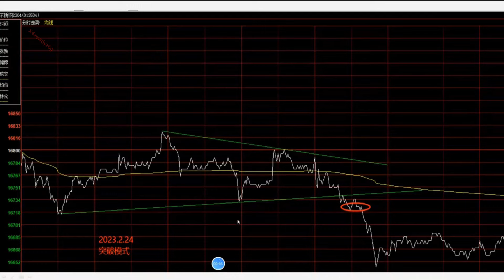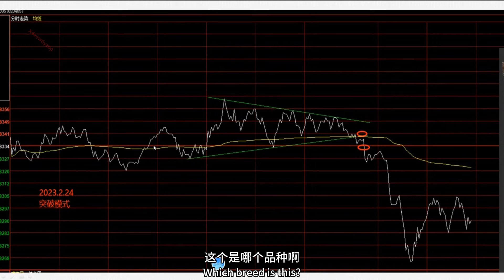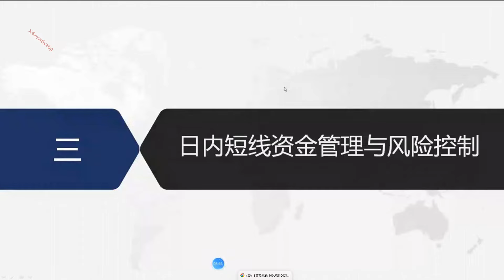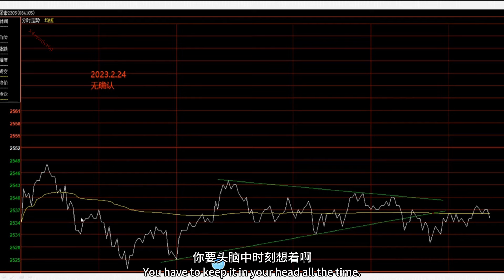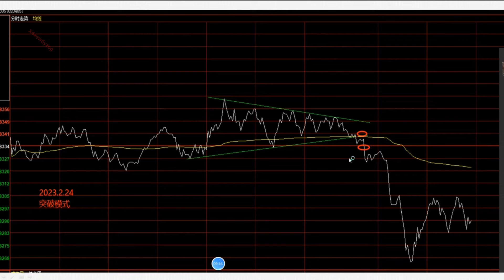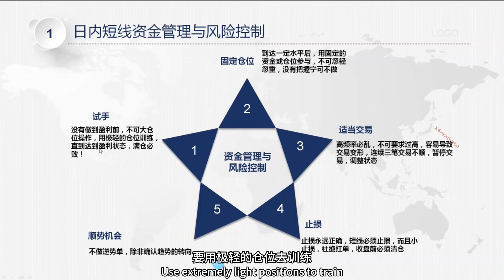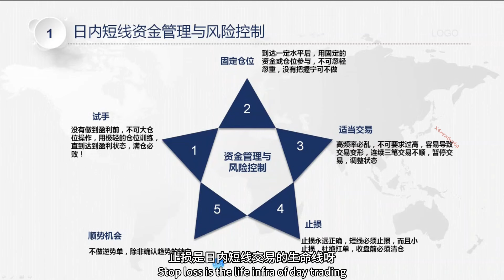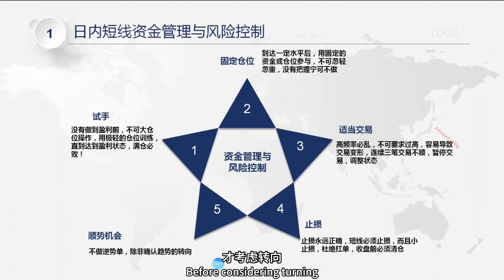短線交易技術------第八講：日內交易的資金管理與風險控制